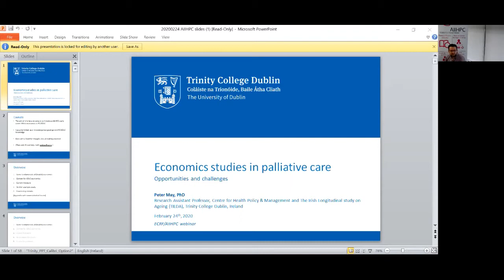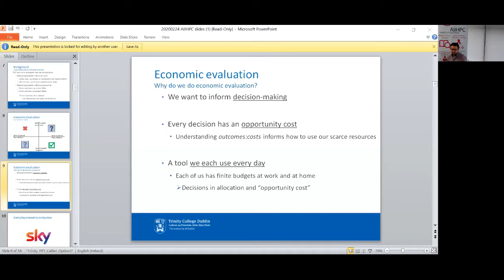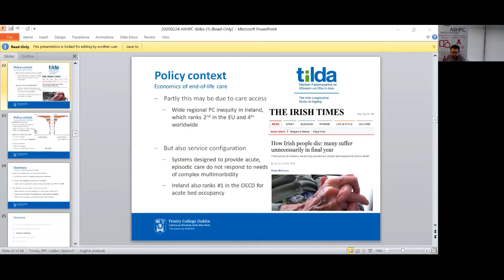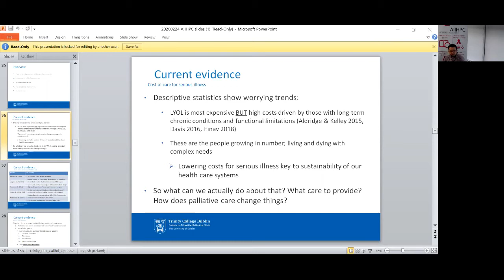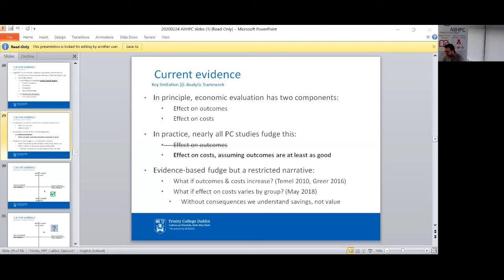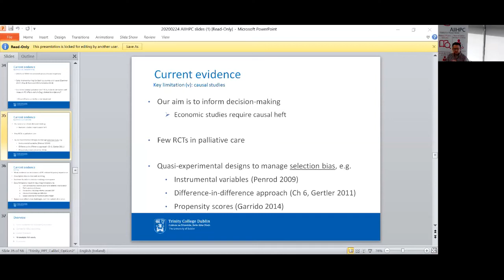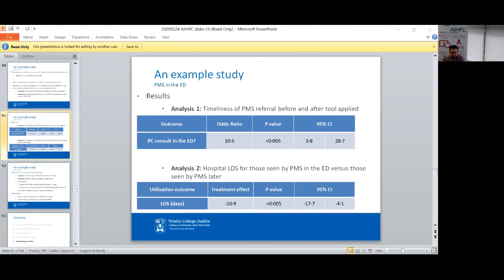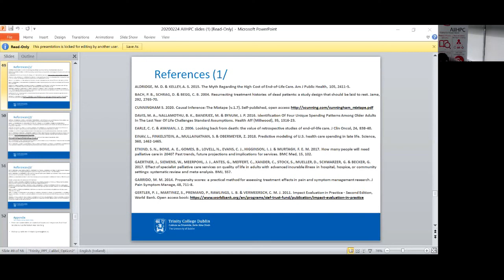Economic Studies in Palliative Care: Opportunities & Challenges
Within healthcare, there are difficult choices to be made, ones that decide what healthcare is funded, therefore choosing those who benefit and those who do not. It can look like some lives are valued differently.